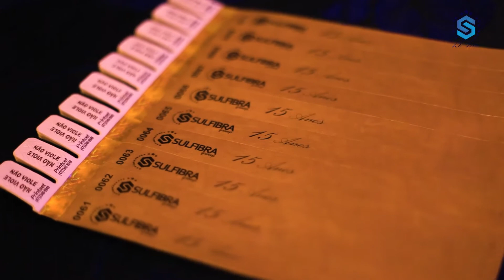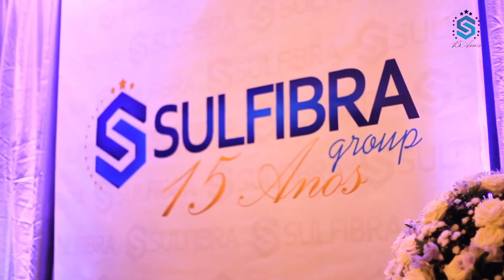Sulfibra 15 Anos - Vídeo Reportagem Especial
Assista 💙 No auge da sua trajetória, a Sulfibra Group comemorou 15 anos de história em eventos muito especiais neste 2021!

Algumas imagens deste marco em nossa história você pode conferir assistindo ao Vídeo!